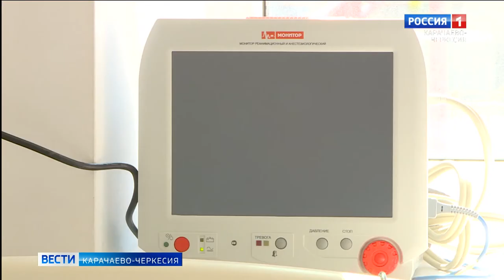Хватает ли коек в ковид-госпиталях? Будут ли бесплатные лекарства для амбулаторных больных?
Ситуация с распространением коронавируса в республике остается сложной. Каковы последние данные, сколько коечных мест в госпиталях, будут ли бесплатные лекарства для амбулаторных больных?